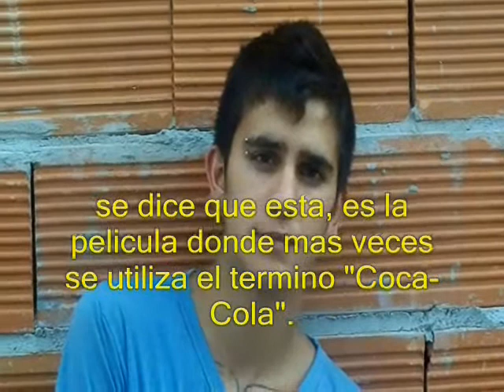Red Iron: 500 Farenheit (detras de camara) parte 2/2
Segunda parte del detrás de cámaras de la exitosa película Red Iron: 500 Farenheit. Interpretada por los actores Jorge Ortega, Jonatan Posada, Miguel Ángel Lugo y Benjamín Anibal Reyna.